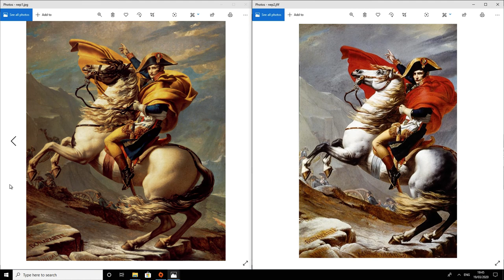Mandela Effect Napoleon Cloak?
Napoleon Crossing the Alps portrait What color was his cloak?